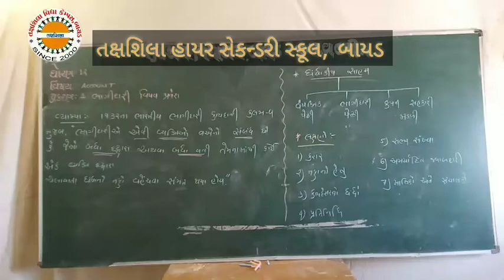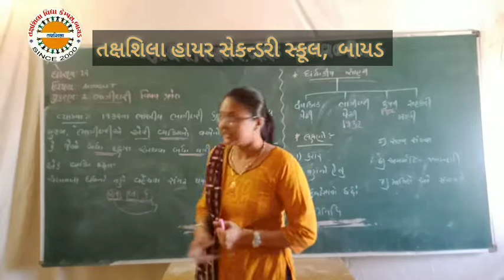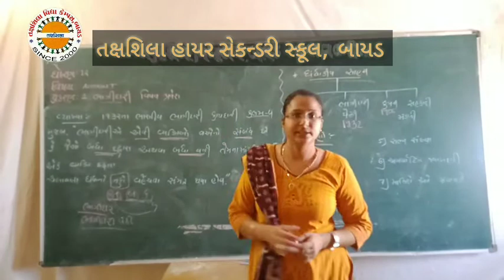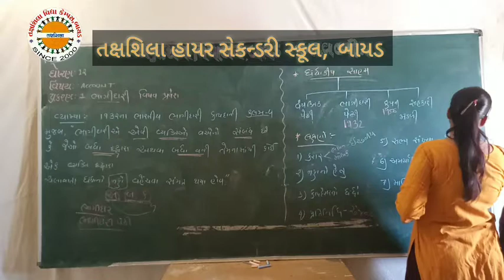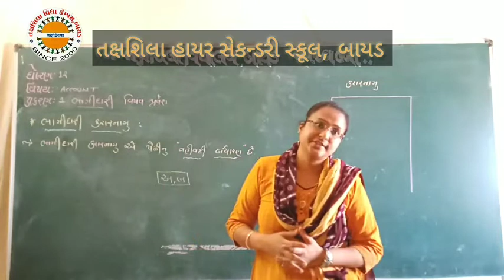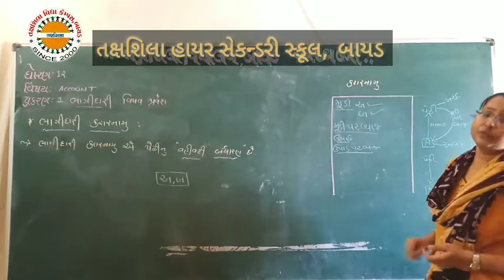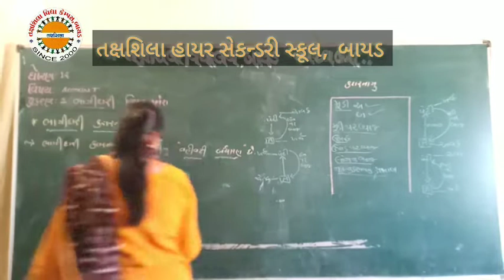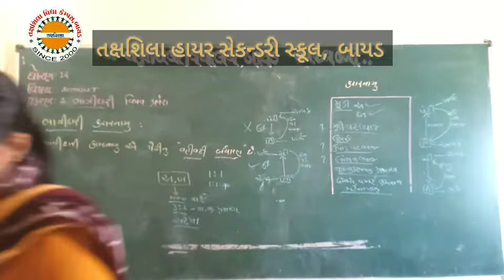STD.12 Account પ્ર.1 ભાગીદારી વિષય પ્રવેશ લેકચર.1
પ્રસ્તાવના તેના લક્ષણો